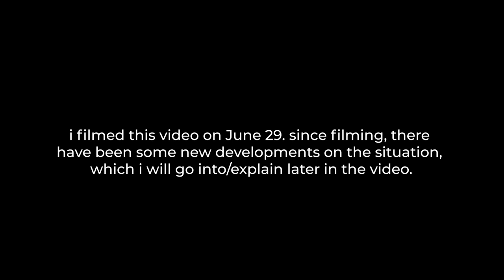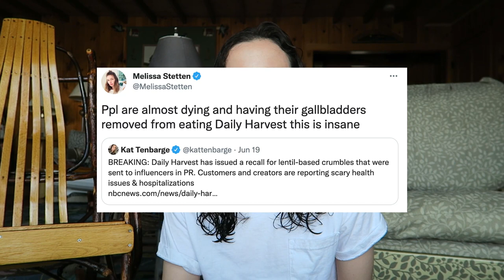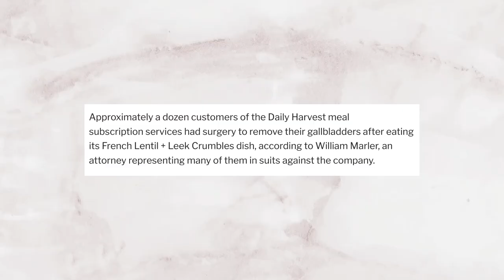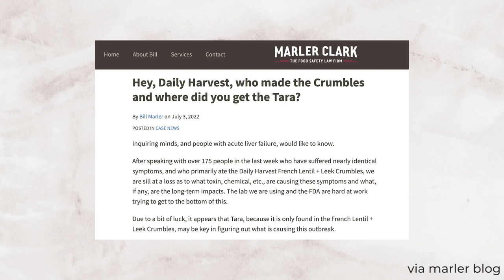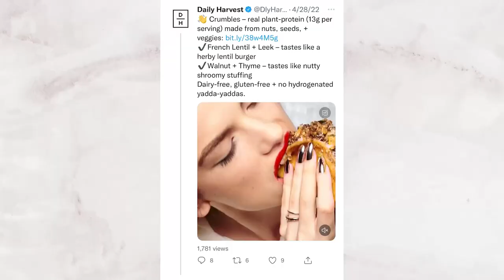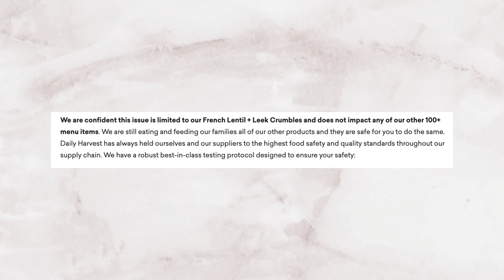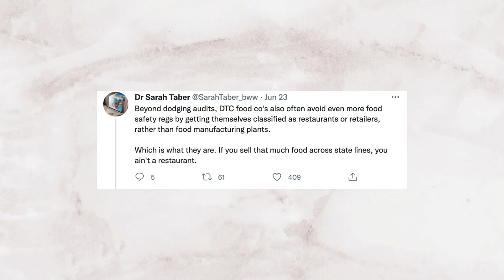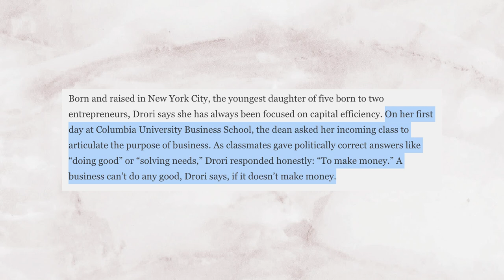Why is Daily Harvest Making People Violently Ill? (Lentil & Leek Crumble Recall--Overview & Updates)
This story just keeps getting more crazy.

firsthand tiktok accounts 00:00
intro/disclaimers 00:41
what happened? 02:40
what are the daily harvest crumbles? 03:31
who has been impacted by this? 04:47
what happened? current theories 05:44
daily harvest's response 08:57
Dr. Sarah Taber's twitter thread on food safety 12:37
CEO Rachel Drori's Forbes article 15:45
implications for veganism 17:42
what does this mean for daily harvest? 18:53
outro 20:00

The contents of this video, including the title and the thumbnail text, are all alleged. I have no proof of these situations occurring and am basing my reporting off of published articles and firsthand social media accounts. All research was gathered from the public domain. I am not liable for any misinformation.